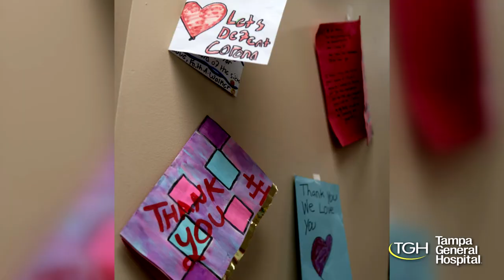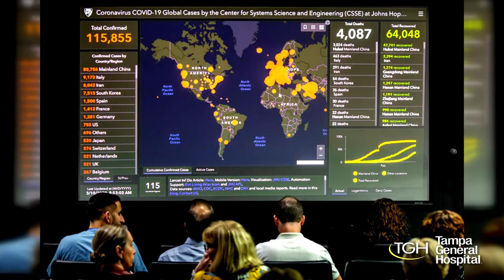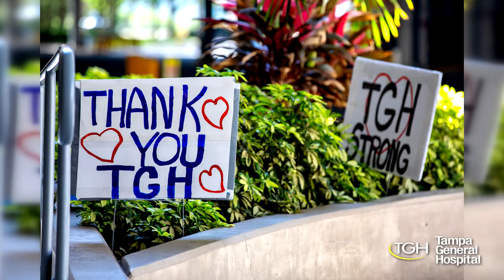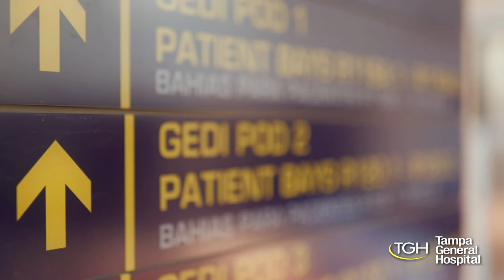COVID-19: One Year Later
In 2020, a global pandemic changed life as we know it. After a full year of fighting on the front lines of COVID-19, our team members bare their soul to share their story with you.